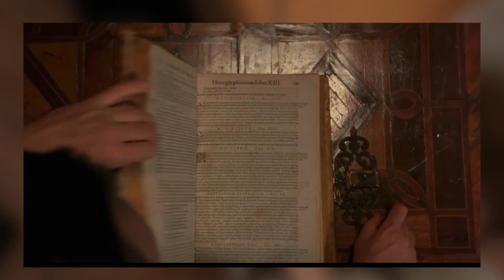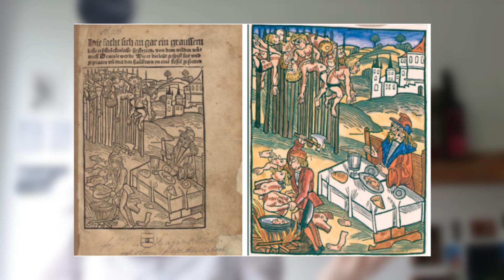🦇 DRACULA COPPOLA - Les œuvres d'art 🦇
Hello ! Aujourd'hui on se retrouve pour une analyse spéciale halloween. Il s'agit de Dracula de Coppola. Si tu veux les sources et les cartels regarde dessous !
Cartels des oeuvres :
Dans le film
- Albrecht Dürer, Autoportrait, vers 1500, Alte Pinakothek

- Félicien Rops, La Mort au bal masqué, 1895

- Hubert Robert, Paysage : la cascade, 18ème Musée du Louvre

- Gustav Klimt, Le Baiser, 1907/08, Palais du Belvédère (Vienne)

- Gravure du portrait de Vlad Dracula, Geschicht Dracole Waide, Bartholomaeus Ghotan, Lübeck, 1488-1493, National Széchény, Budapest. Version couleur édition de Nuremberg de 1488 à la Rosenback Museum & Library, Philadelphia

- Gravure de Dracula dinant au milieu de victimes empalées, Strasbourg, 1500, Germanisches National Museum.

- Whitby Abbey

En plus :
- Alfref Kubin, Le vampire, 1856

- Otto Marcus, Der Vampir, 1895

- Joseph Apoux, Le Vampire, 1890

- Munch, Vampire, 1893/94

- Affiche de film Dracula de Tod Browning

- Hans Memling, Christ giving his blessing, 1478, Norton Simon Museum

- Grandville, Caricature de la syphilis, 1830

- Hubert Robert, Alexandre le Grand devant le tombeau d’Achille, vers 1754, musée du Louvre

- Hubert Robert, Paysage avec un temple en ruine et des personnes écouant un orateur, 18ème, Collection particulière

- Hubert Robert, Aqueduc en ruine, 18ème, The Met

- Etudes des costumes Eiko Ishioka, Margaret Library Academy of Motion Picture Arts & Science

- Anonyme, Christus der Barmherzige, 1ère moitié du 12ème , Bode-Museum

- Theodor Aman, Vlad l’Empaleur et les envoyés turcs, entre 1862/1863, Musée National d’Art de Roumanie

- Anonyme, Vlad Tepes, l’empaleur, Prince de Valachie (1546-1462) (mort 1477), Château d’Ambras

- Maitre du Jardin de Paradis de Francfort, Le Jardin de Paradis, vers 1410

- Whitby Abbey, illustration de 1910
Bibliographie :
« Vampires », Cinémathèque française (cat. exp.), 9 octobre 2019 au 19 janvier 2020, Editions Rmn-Grand Palais, 2019

The Academy, « How Eiko Ishioka’s revolutionary costumes won Coppola’s “Dracula” an Oscar”, Art&Science, 7 janvier 2016

SINARD, Aline, “Sous l’or, la vie de Klimt sur quatre toiles », 12 décembre 2019,

MARCEL, Jean, « Dracula de Francis Ford Coppola, 24 images, février-mars 1993,

LEMONNIER, Camille, Félicien Rops, l’homme ey l’artiste, H. Floury, 1908, p. 147-156

HERSENT, Nathalie, « Hubert Robert, le peintre des ruines », Gallica, 15 juillet 2019,

CAZACU, Matei, Dracula, Brill, Boston, 2017

WYNNE, Catherine, Bram Stoker Dracula and the Victorian Gothic Stage, the Palgrave Gothic Series, Hampshire, England, 2013

Profondeurdechamps, “Eternité et amour dans « Dracula » de Francis Ford Coppola », 18 novembre 2012,

MENEGALDO, Gilles, « De l’écrit à l’écran : Dracula, avatars et mutations d’une figure gothique », Société et Représentations, n°20, 2005, p. 199-215.

Dean Mayo Davies, « Costume without limits is pers, The Craft : Bram Stoker’s Dracula”, Hero, 9 aout 2013